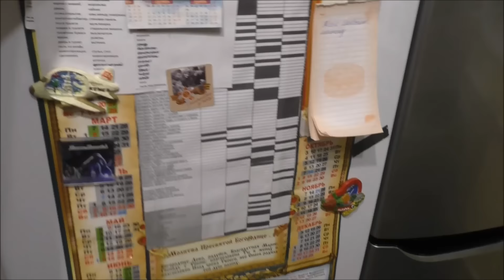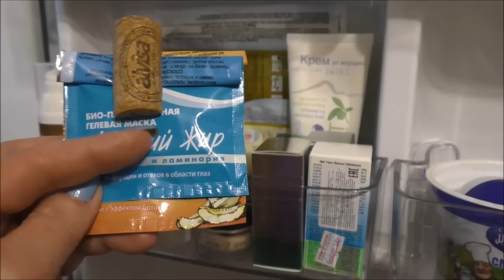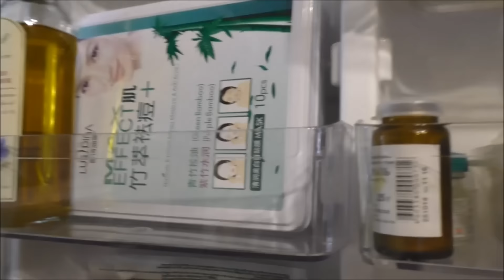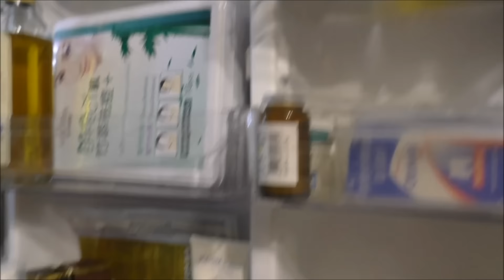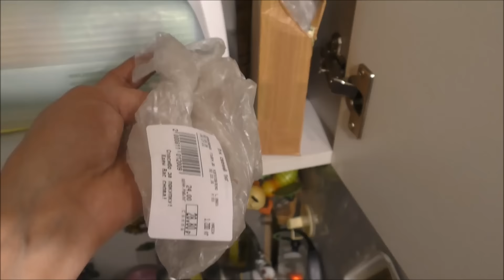Хранение в холодильнике и хранение приправ и круп.